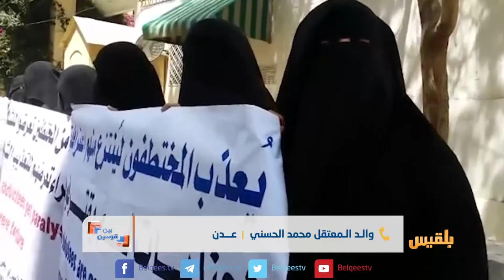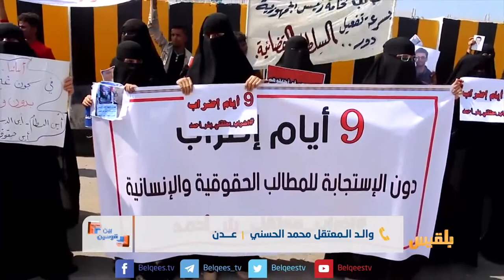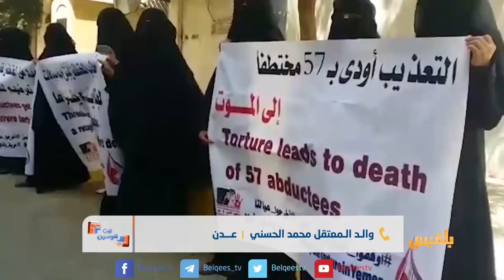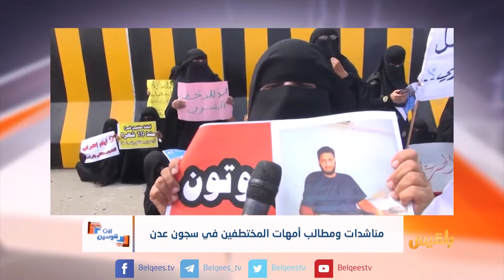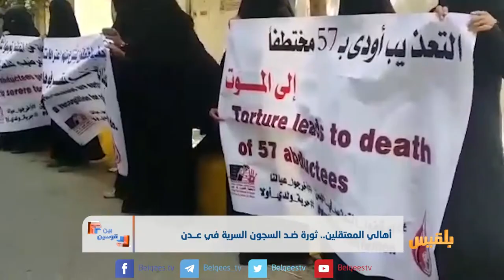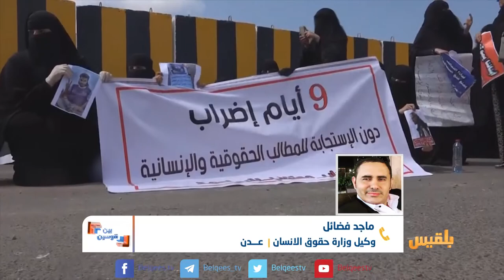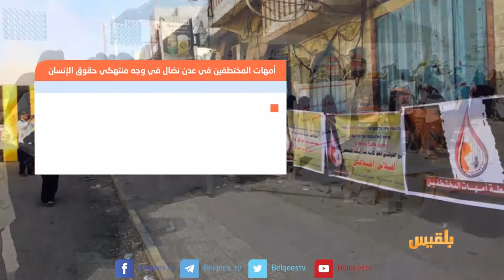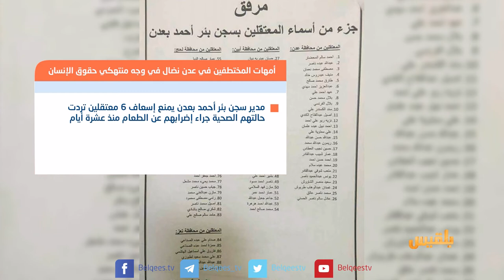بين قوسين | أهالي المعتقلين ثورة ضد السجون السرية في عدن | تقديم: بشير الحارثي